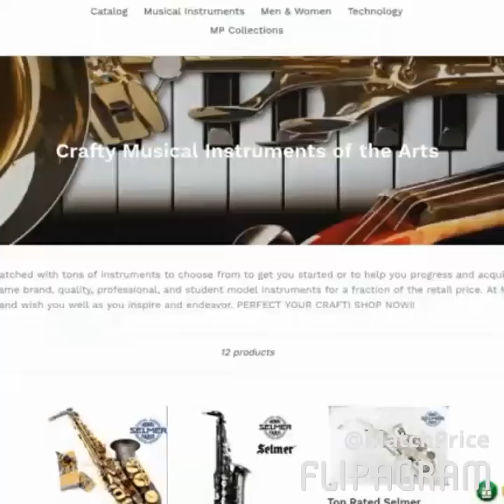MATCH-PRICE.NET Woodwinds, Brass, Strings(Percusion and Keys COMING SOON) Accessories + MORE!! 4Lat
MATCH-PRICE.NET
Woodwinds, Brass, Strings(Percusion and Keys COMING SOON) Accessories + MORE!!

Facebook.com/ShopMatchPrice
Instagram.com/ShopMatchPrice
Twitter.com/ShopMatchPrice
Pinterest.com/ShopMatchPrice

♫(The Foreign Exchange - Nic's Groove )
created using @flipagram